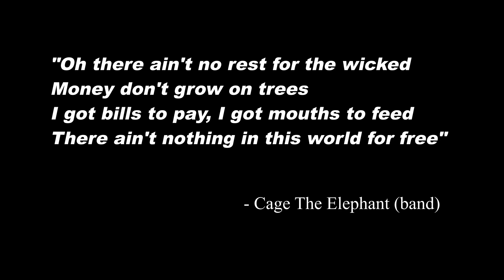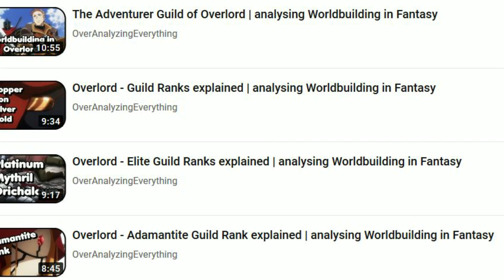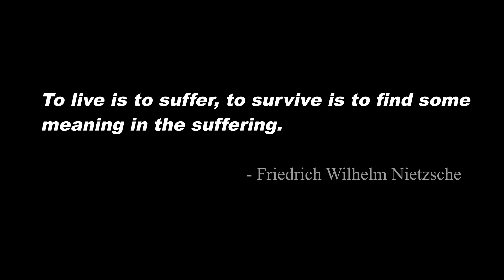Overlord – Foresight & other Worker Teams explained | analysing Worldbuilding in Fantasy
In Overlord not all members of the adventurer guild are satisfied.
Some adventurers might even leave the guild but not their profession.
In an example of great Worldbuilding the seventh book of Overlord actually tells us, why they left what effect these former adventurers have on the world around them